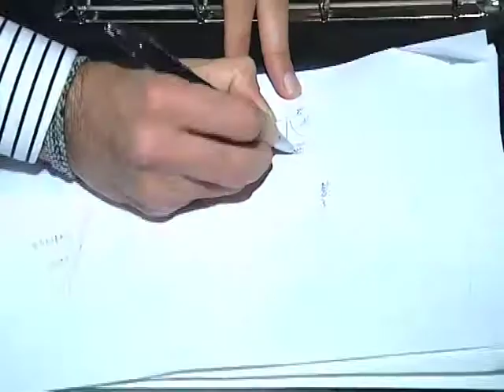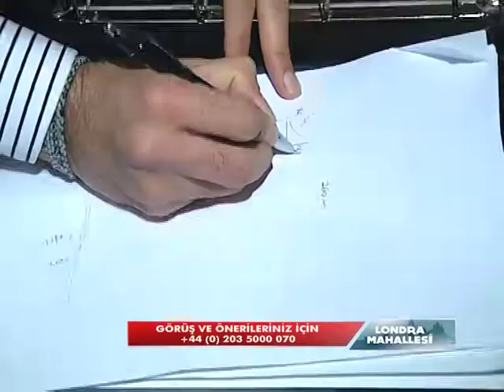Londra Mahallesi 55 Dogtas Ev